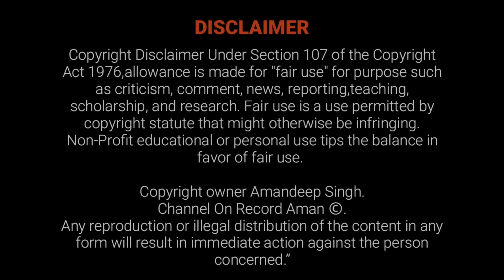3 लाख की गाड़ी में 3 लाख की modification😱-Highly Modified Alto K10 | Music System, Alloys, Interior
Highly Modified Alto K10

In today's video I will be showcasing a highly modified alto k10 which has modification worth Rs. 300000. It has alloys, interior, modified highlights and very powerful music system. We will be talking about each and every small modification in the car and this car is fitted with CNG. So we will be talking about it's comfort too. Rest you can watch in the video. I hope you will like the video.